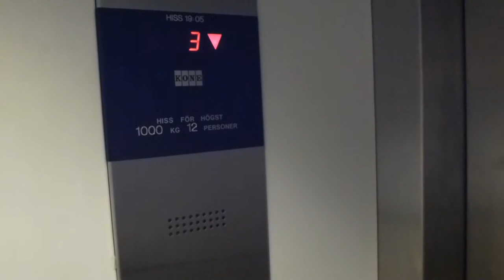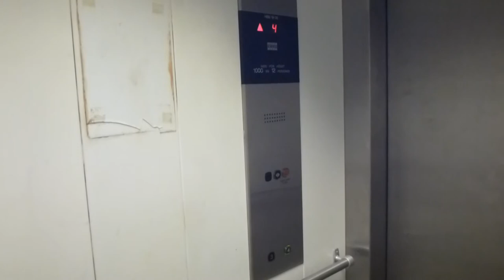KONE 90´s Parking garage elevator @ Globen